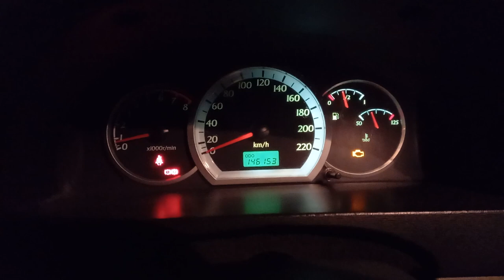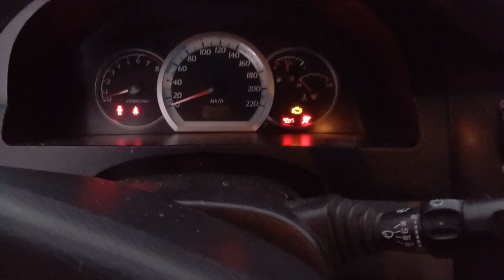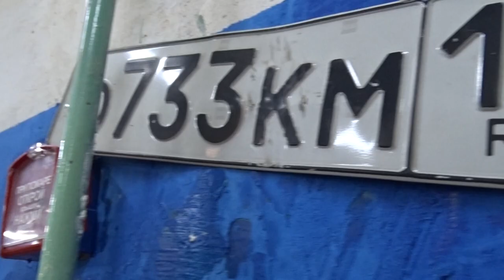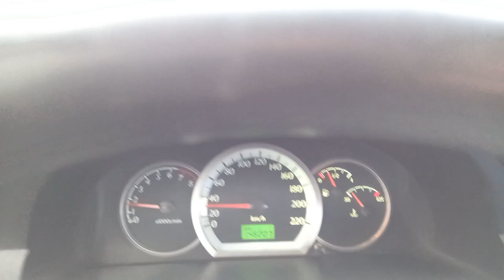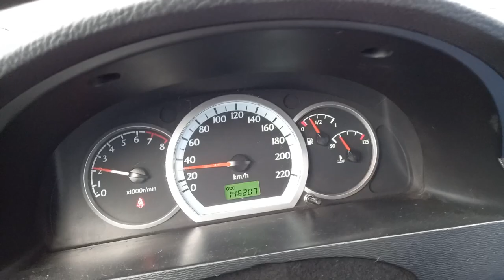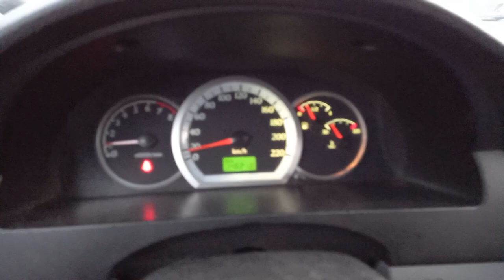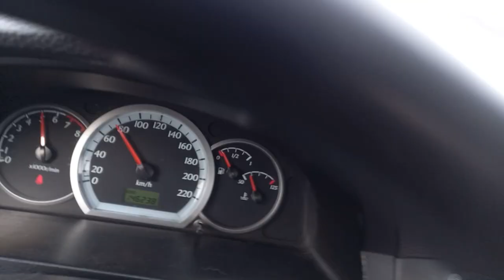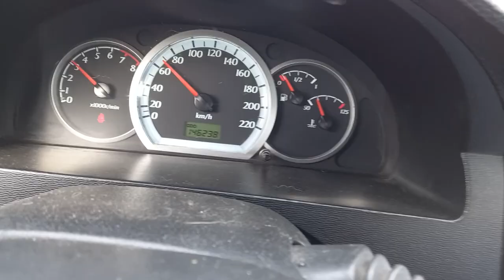Как сделать САМОДЕЛЬНЫЙ КАТАЛИЗАТОР не требующий прошивки для Chevrolet-Lacetti 1.4 литра\Лачети 1.4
Мои цели:
1) Достичь определенных высот
2) Выбиться в люди
3) Изменить свое тело до неузнаваемости
4) Купить квартиру не дешевле (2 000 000), и машину не дешевле (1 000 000)
5) Помочь родителям!